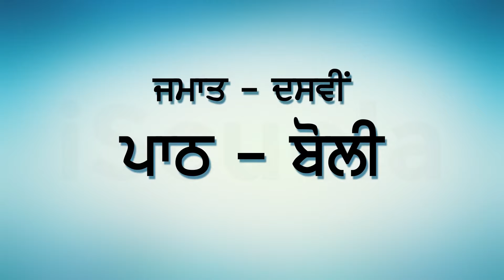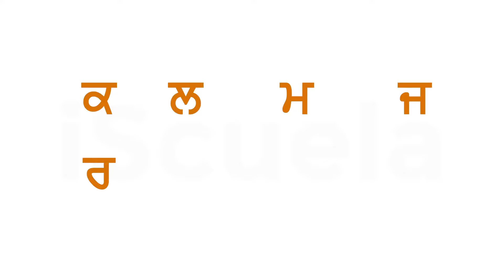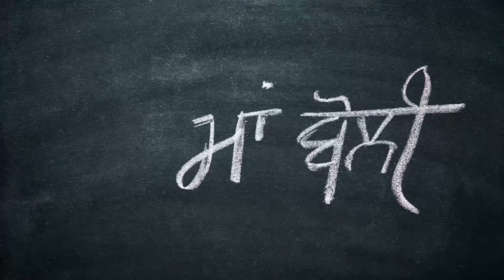PB | Class 10 | Punjabi | Vartak Bhag | Chapter 3 | Boli (PSEB)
Boli" is the third chapter of the Punjabi textbook "Vartak Bhag" for class 10 published by the Punjab School Education Board (PSEB). The chapter focuses on the significance of language and dialects in Punjabi culture.

The chapter begins with an introduction to the Punjabi language and its rich history. The author explains the different dialects of Punjabi spoken in various regions and emphasizes the importance of preserving the diversity of the language.

The chapter then explores the impact of colonization on Punjabi language and how it has been influenced by other languages such as Urdu and Hindi. The author discusses the need to protect the purity of the Punjabi language and its unique identity.

The chapter also highlights the cultural significance of Punjabi folk songs and poetry and how they have helped preserve the language and its traditions. The author explains how these art forms have been passed down from generation to generation and are an essential part of Punjabi culture.

The chapter concludes with the message that language is not just a means of communication but a reflection of one's culture and identity. It encourages students to appreciate the beauty of Punjabi language and dialects and to take pride in their cultural heritage.

Overall, the chapter aims to promote the value of language and dialects in Punjabi culture and encourage students to preserve and appreciate their linguistic and cultural identity.